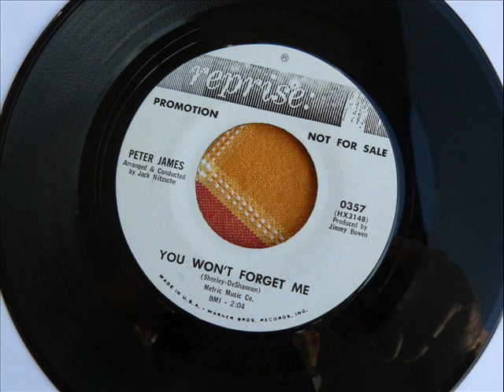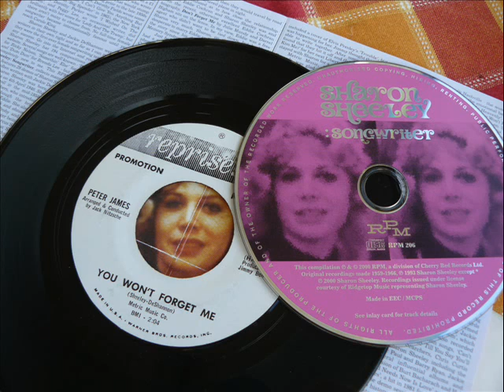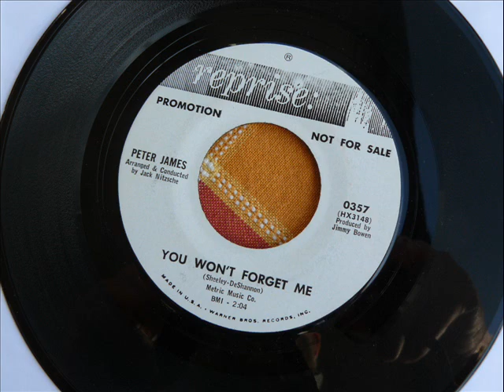"Peter James": You won´t forget me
Newsflash November 20th: Peter James is a singer and producer and it is not a fakename and he is not PJ Proby, says Wes Bryan. Visit Bryans blogspot:
(End Newsflash)

Here´s a very nice song from 1965. Written by Sharon Sheeley and Jackie DeShannon, arranged and conducted by  Jack Nitzsche.

But who is the singer???!!! I simply don´t know. It is not PJ Proby,as has been claimed sometimes. Proby himself says No. I do not think it is Dick Glasser/Lory.

As far as I know five singles were released during the early sixties  by  "Peter James". In 1965 Reprise Records issued the single People say/Stage Door, produced by Andrew Loog Oldham.

  But who is the very able singer "PeterJames"? Can anyone out there help?